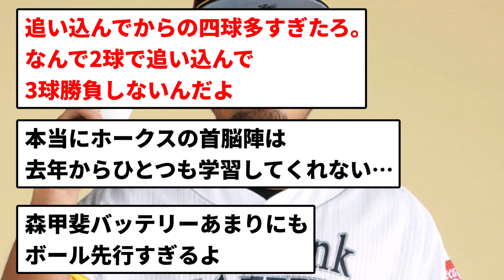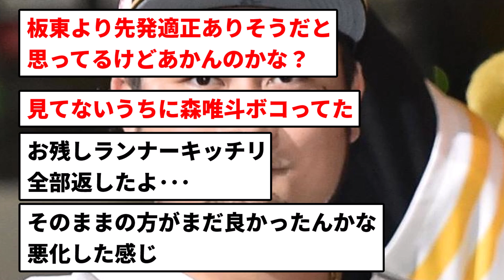【毎回逝ってない？】森唯人 逝く【反応集】【プロ野球反応集】【2chスレ】【5chスレ】